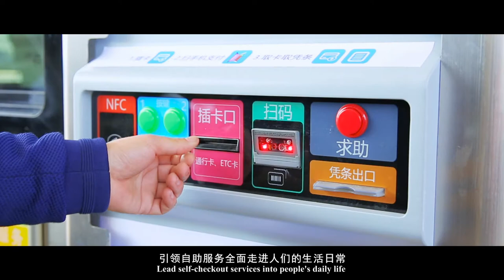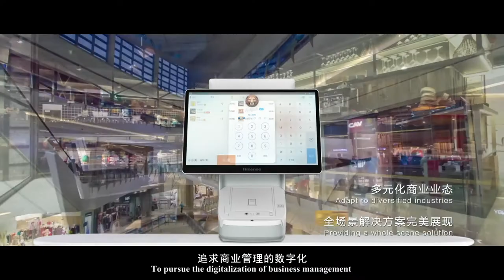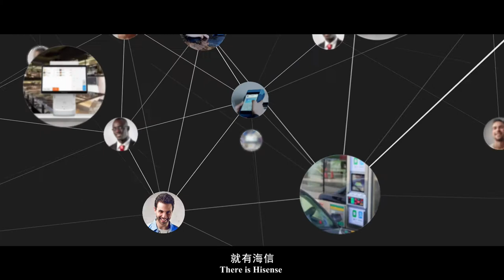Histone | Hisense POS Introduction (Chinese Version) 海信|海石智能商用企业片 (中文版)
Histone | Hisense POS:
- 30 years experience focused on B2B business，the only provider of integrated solutions for POS business in China.
- Products covers Commercial POS, Self-Checkout POS and Unmanned retail store.
- The first market share, with over 65% of the top 100 chain stores for 17 consecutive years.
- Hisense POS has many famous cooperative clients, and the brand reputation is guaranteed.